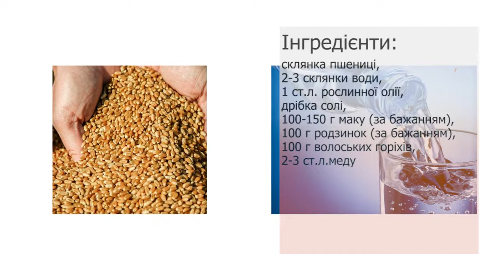Рецепт голодної куті_Ранок на каналі UA: ЖИТОМИР 18.01.19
Рецепт голодної куті.